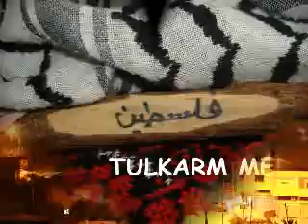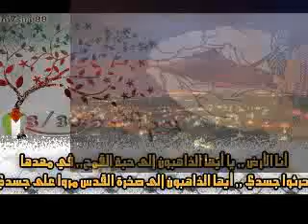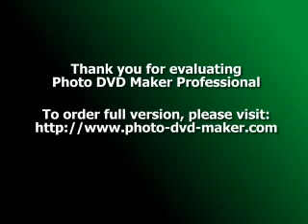مــوطني | طولكرم ميديا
قسم الانتاج الفني

غناء:هاني متواسي

اعداد : ثابت ابوصفيه

بمناسب يوم الارض 30 -3